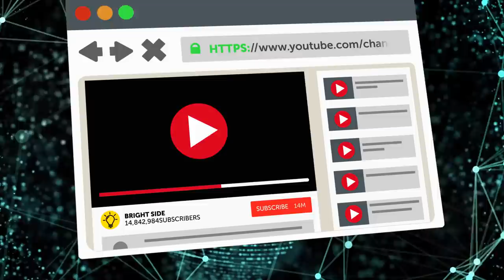What Things Will Disappear In Just 20 Years?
Do you remember when you stopped using your VCR? What about your flip phone or CDs? Flip phones were once the newest technology, and now they’re the oldest. The sky’s the limit when it comes to technology! There are always innovations seeking to replace our old gadgets with smaller, faster, and more convenient devices. Only a few treasured things have survived from the days when we used the VCR, but it won’t be long before we forget about them too.

TIMESTAMPS
Side mirrors 1:49
Remote controls 2:41
Cash and credit cards 3:21
Keys 4:07
Wires 4:54
Syringes 5:33
Delivery Services 6:27
Signatures 7:20
Plastic Bags 7:58
Computer Mouse 8:40
Bonus: Your boss could be cloned. 9:23

SUMMARY
-Audi will be launching cars without side mirrors in 2019. The system will use small, exterior, built-in cameras to project to the inside of the car.
-Some cable companies have created smartphone apps to control your cable. Remote controls will become obsolete as our tablets and smartphones will be able to accomplish the same tasks.
-MasterCard has introduced a technology called Selfie Pay where all you need to do is take a picture of yourself and pay through facial recognition.
-Companies are trying to create more secure and efficient security systems. Just imagine being able to command your car or apartment to open by using your voice, an app on your phone, a retinal scan, or your DNA.
-Wireless-charging technology is always improving, and a lot of phones already support this technology.
-Researchers at MIT have created a capsule that you take orally, and it’s equipped with tiny needles that release the medicine straight into your digestive tract and into your bloodstream.
-During the most recent years, we’ve witnessed many experiments with drones trying to deliver goods and replace delivery persons.
-In the future, all you’ll need to sign an important document will be your face.
-Several environmentally friendly countries and cities have fought against the use of plastic bags: New York, Kenya, and the UK, and Boston will soon join them. They push their citizens to use reusable bags.
-EvoMouse, a South Korean company, has already introduced a mouse that turns your finger into the pointer.
-Daniel Kalt is a busy chief investment officer for a Swiss bank.. An artificial intelligence expert was hired to create Kalt’s digital clone.